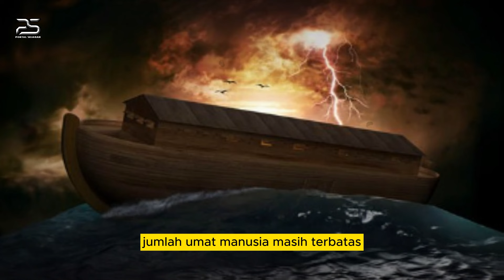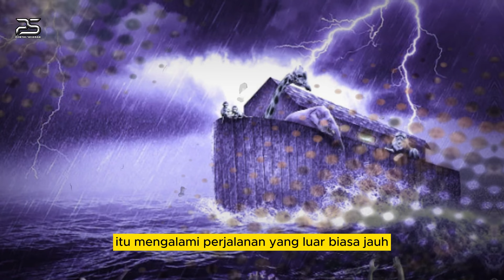AKHIRNYA KETEMU❗️❗️ AKHIRNYA BAHTERA NABI NUH DITEMUKAN DI SINI - PAPANNYA TERDAPAT NAMA MUHAMMAD?!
Music